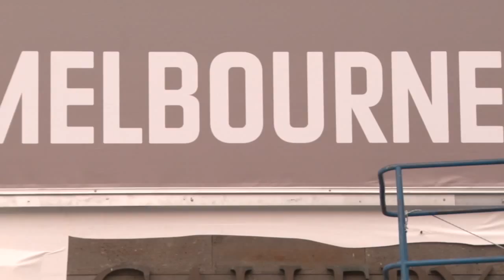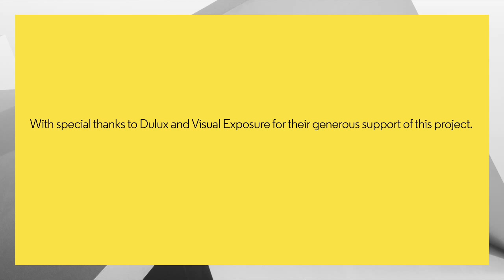Ash Keating NGV International North Wall Billboard intervention 2013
An exhiliarating day at the NGV. We opened Melbourne Now with Ash Keating's intervention of the North Wall of NGV International.